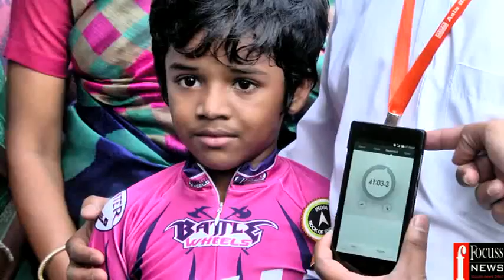CBE 13 03 2016 SCATING MARATHON RECORD